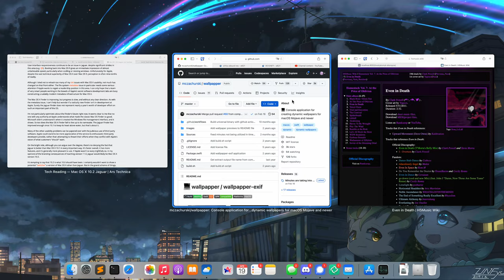App Exposé sans Stage Manager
Pair video to demonstrate App Exposé's behaving as intended when Stage Manager is disabled. Recorded on macOS 13.4 Ventura.